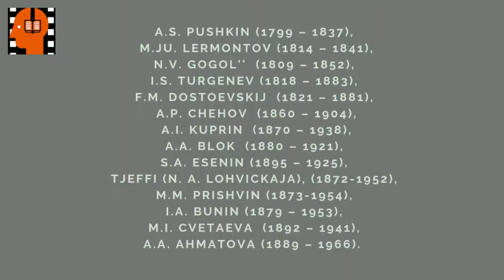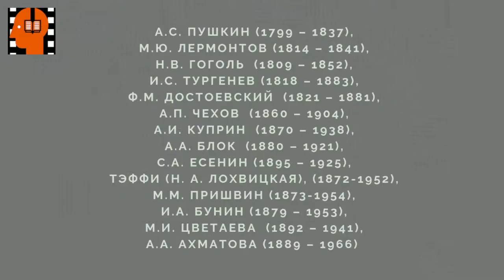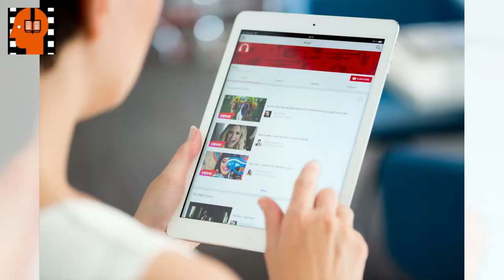N V Gogol Portret Glava 1 Chast 3a . Аudiokniga na russkom jazyke